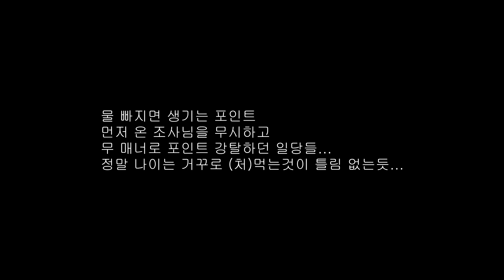캠핑 낚시 여행 -좋은 이웃,나쁜 낚시꾼!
이번주에도 망둥이를 잊지못해 시도로 친구 내외와 다녀왔습니다.
친구가 있다보니 다른때 보다도 먹거리가 풍성하네요 즐거운 여행이었어요. 옆 사이트의 이웃분께서 근사한 어신탐지기를 선물로 주시고 귀한 먹거리까지 정말 행복한 시간을 보내게 되었습니다. 감사드립니다.